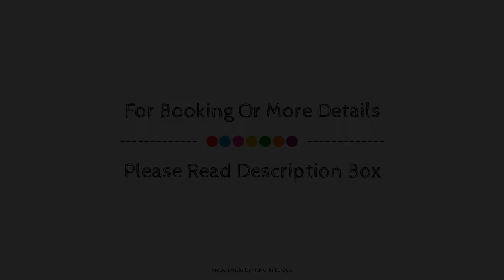Odalys City Marseille Canebiere, France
Searching For
1. Odalys City Marseille Canebiere
2. Odalys City Marseille Canebiere Virtual Tour
3. Odalys City Marseille Canebiere Rooms
4. Odalys City Marseille Canebiere Amenities
5. Odalys City Marseille Canebiere Videos
6. Odalys City Marseille Canebiere Offers
7. Odalys City Marseille Canebiere Deals
Audio Credit:
Track Title: Reasons To Hope
Artist: Reed Mathis